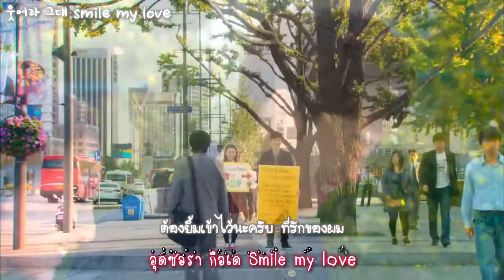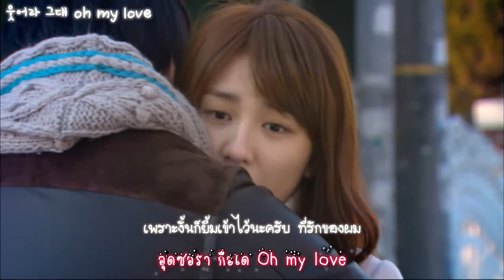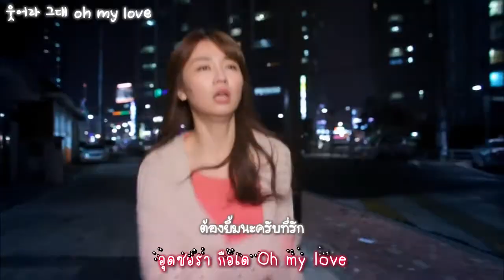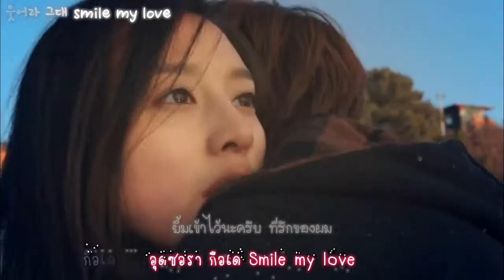[720p] Kang Seung Yoon & Lee Juck - Smile, My Love (คาราโอเกะซับไทย)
เคยทำไว้ตั้งแต่Channelเก่าแล้ว แต่พอแชนแน่ลถูกปิดก็ไม่ได้เซฟคลิปนี้เก็บ เผอิญไปเจอไฟล์ซับเพลงนี้ ก็เลยหยิบกลับมาทำใหม่ได้ค่ะ ^^ ที่จริงเพลงนี้เป็นเพลงในเรื่องไฮคิกที่ซึงยูนแต่งให้กับซูจอง(คริสตัล) เพราะงั้นก็เลยมีคำว่า'ซูจอง'ที่แปลว่า'คริสตัล'อยู่ในเพลงเต็มไปหมด แต่น่าเสียดายที่ในเอ็มวีไม่มีคู่นี้เลย T_T